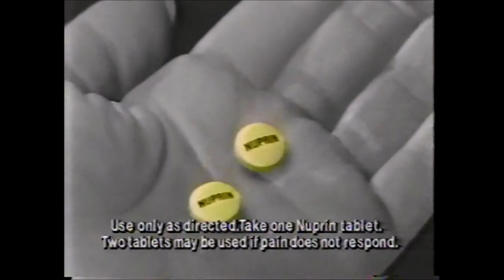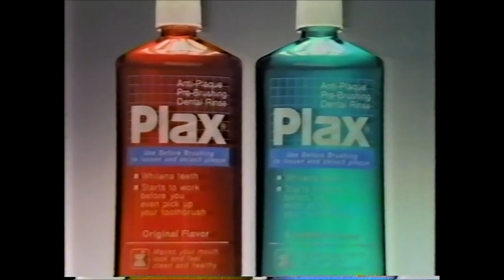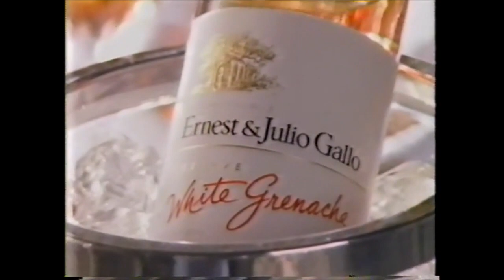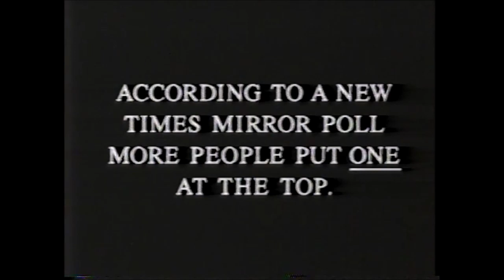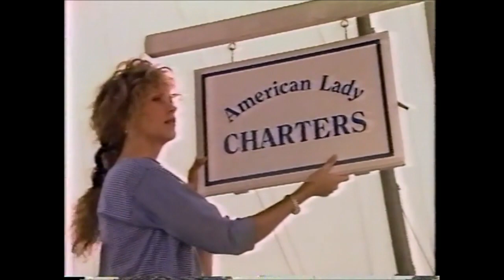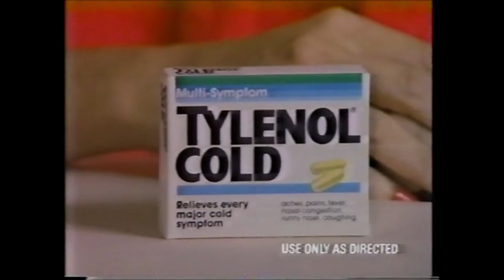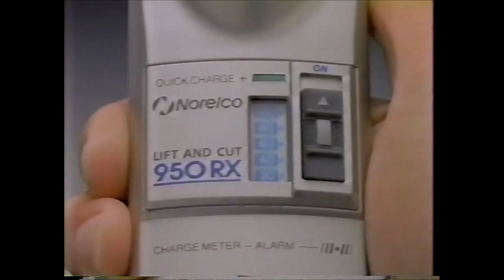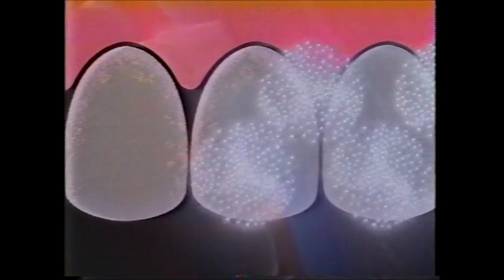TBS Commercials - December 13, 1989 (Part 1)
This first batch of commercials aired during the 50th Anniversary broadcast of Gone With the Wind.

2. Nuprin ad
3. Gold MasterCard
4. Triscuit Bits
5. Plax
6. Ford Aerostar
7. Guess Who’s Coming to Dinner promo
8. The Making of Gone With the Wind promo
9. Ernest & Julio Gallo
10. Exxon Gasoline
11. DeBeers Diamond
12. Carnival Cruises
13. Gone With the Wind bumper
14. Casablanca promo
15. McDonald’s Holiday Meal
16. Gold MasterCard
17. CNN promo
18. Carnival Cruises
19. Tott’s ad
20. Gone With the Wind bumper
21. Family Business trailer
22. Campbell’s Soup ad
23. Lady Stetson
24. Skill Wrench Power Wrench
25. Tylenol Cold
26. Cleopatra promo
27. Gone With the Wind bumper
28. Casablanca promo
29. Iron Cologne for Men
30. Headline News promo
31. DeBeers Diamonds
32. Exxon Gasoline
33. Mitsubishi Home Systems
34. Gone With the Wind bumper
35. Delta Airlines
36. Chips Ahoy! Selections
37. Nikon Teletouch 300
38. Tylenol Caplets
39. Chiefs promo
40. Gone With the Wind bumper
42. Tott’s Brut
43. Campbell’s Soup ad
44. The Athlete’s Foot
45. Chrysler 5th Avenue
46. Colombian Coffee
47. TBS bumper
48. The Making of Gone With the Wind promo
49. Always trailer
50. Exxon Gasoline
51. Norelco Lift-and-Touch Shaving System
52. Interplak
53. Gone With the Wind bumper